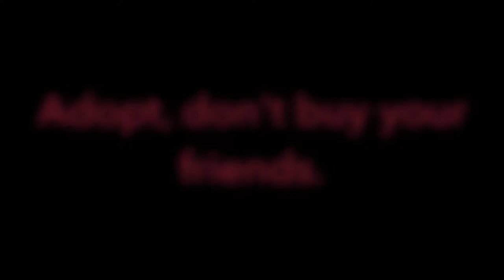A HOME FOR BEAUTIFUL FELINES